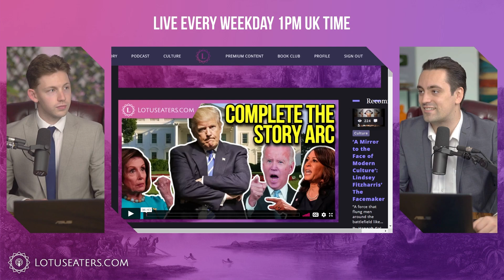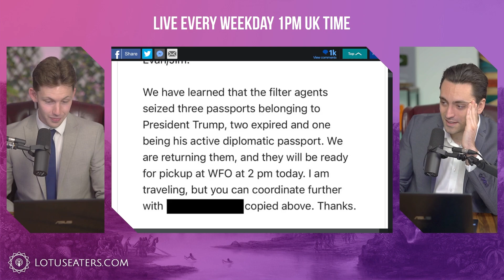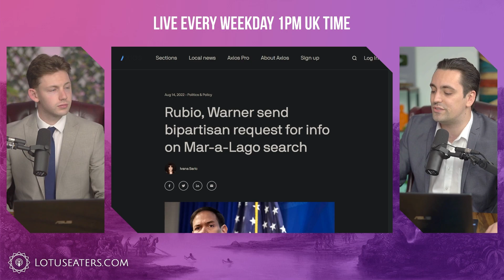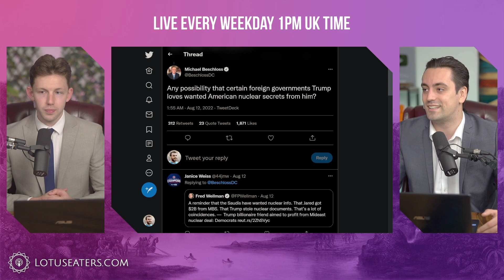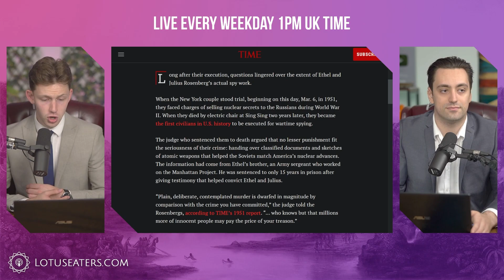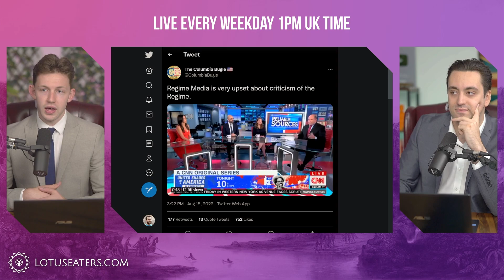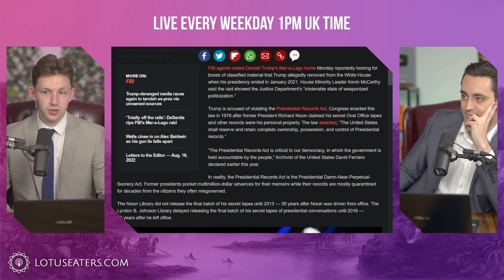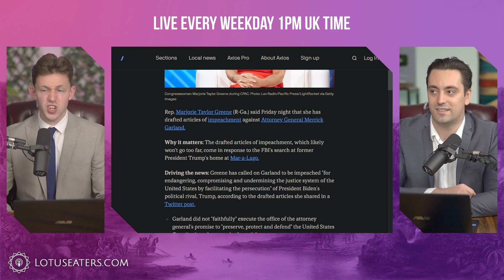The Donald Threatened with the Death Penalty